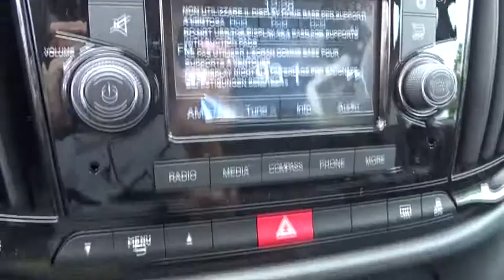2015 Ram ProMaster City Wagon Baltimore, Glen Burnie, Owings Mills, Silver Spring, MD L5A18576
2015 Ram ProMaster City Wagon
2015 Ram ProMaster City Wagon  - Stock#: L5A18576 - VIN#: ZFBERFBT7F6A18576

BLUETOOTH, MP3 Player, KEYLESS ENTRY, 29 MPG Highway, The Ram ProMaster is van for the job with a number of different options perfect for any job. 4 body styles are available including the Cargo Van, Chassis Cab, Cutaway, and Window Van as well as multiple available wheelbase lengths. When navigating crowded city streets and cramped loading docks the class leading 36-foot turning circle makes the most out of maneuvering. Two capable engines are available to get you going including the award winning 3.6L Pentastar V6 with best in class 280hp and 260 lb-ft of torque mated to an automatic transmission as well as the efficient 3.0L Ecodiesel with 174hp and 295 lb-ft of torque mated to an automated manual transmission. Both engines are able to keep costs low as the V6 only requires oil changes every 10,000 miles while the diesel only needs to be changed after 18,500 miles. The rear doors of the van open up in a 260 degree angle providing a 60-inch doorway while there are 49-inch openings on the side sliding doors. With all of that opening space available you can easily pack in cargo as there is up to 460 cu-ft of cargo capacity and up to 4,430lbs of max payload. There is also a max towing capacity of 5,100lbs should you opt for towing goods. The available hands-free Uconnect System features a 5-inch full-color touchscreen, Bluetooth and available navigation capability, SiriusXM Satellite Radio, integrated rear-view camera, and more. The ProMaster comes with over 35 standard and available safety and security features to help protect you and your business including and advanced airbag system as well as a raised driver's seat and enormous windshield for increased visibility. *Internet price includes all current applicable manufacturer rebates and incentives for which not all buyers will qualify (Maryland). Your additional costs are sales tax, tags and title fees for the state in which the vehicle will be registered, dealer processing fee ($299 Maryland), ($134 Pennsylvania), ($649 Virginia, North Carolina), and freight (Maryland only). Any accessories that either you add or are installed by us are additional. Any offers (etc) must be presented upon arrival and cannot be combined with any other offers (etc). Pricing subject to change. Prior sales excluded. See sales associate for details. Price includes: $500 - MA Retail Consumer Cash 35C*1. Exp. 07/16, $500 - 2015 College Graduate RETAIL Bonus 40CFE. Exp. 09/30, $1,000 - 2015 Conquest Lease to Retail/Lease 39CFA3. Exp. 01/04, $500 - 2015 mp 1/L Military Program 39CFB. Exp. 01/04BLUETOOTH, MP3 Player, KEYLESS ENTRY, 29 MPG Highway,